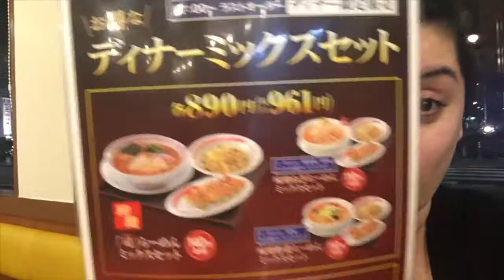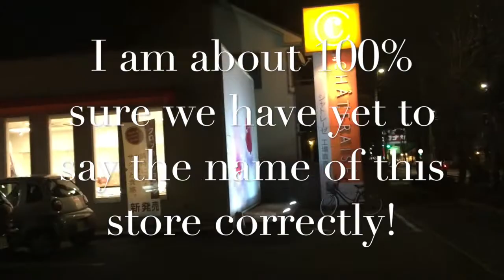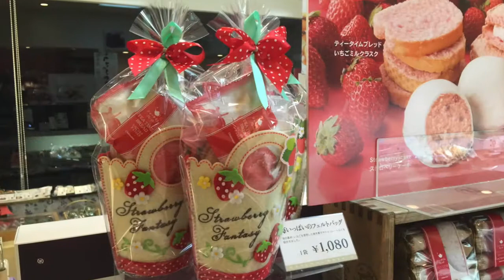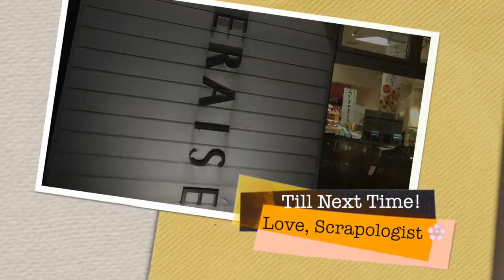Vlog: The Driving Chronicles